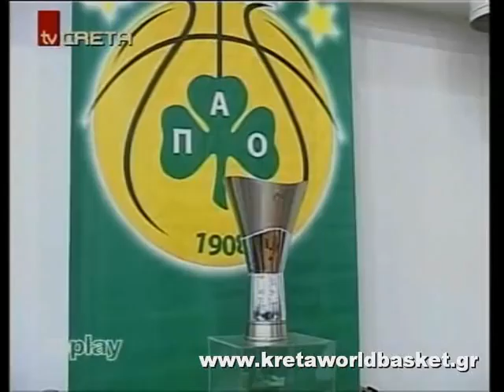All Star Game 2010 ΕΣΑΚΕ ΠΣΑΚ Ηράκλειο Κρήτη Δύο Αοράκια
All Star Game 2010 των ΕΣΑΚΕ και ΠΣΑΚ που έγινε στο Ηράκλειο Κρήτης και στα "Δύο Αοράκια" (13 και 14 Μαρτίου 2010) Highligths και Συνεντεύξεις